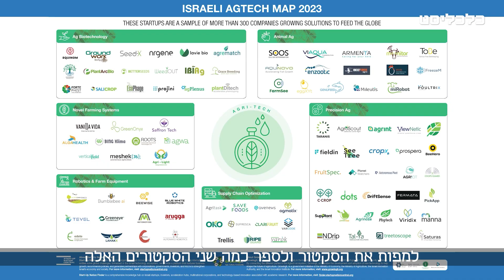The Future is in...AgriFood Tech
באירוע השלישי בסדרה מבית כלכליסט ו-Start-Up Nation Central נפנה זרקור אל תחום ה-AgriFood-Tech המפתח טכנולוגיות לעולמות המזון והחקלאות. התחום רשם קפיצה גדולה בכל הפרמטרים האפשריים - חדשנות טכנולוגית, תחומי מחקר, פריצה לשווקים חדשים וגידול בהיקף ההשקעות בתחום.